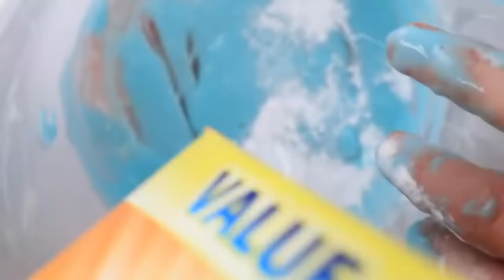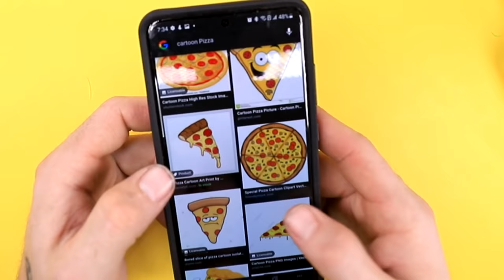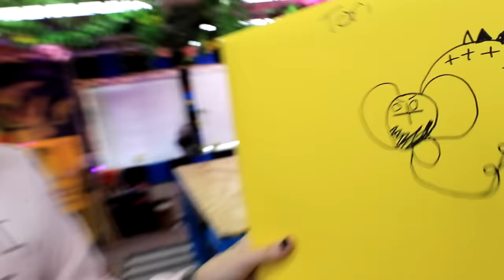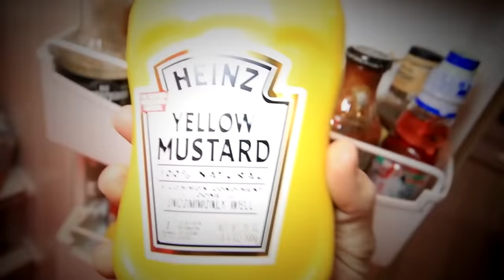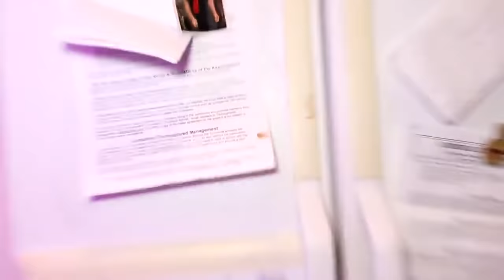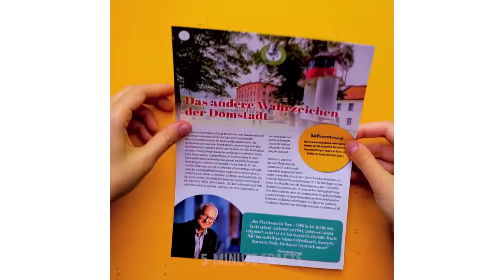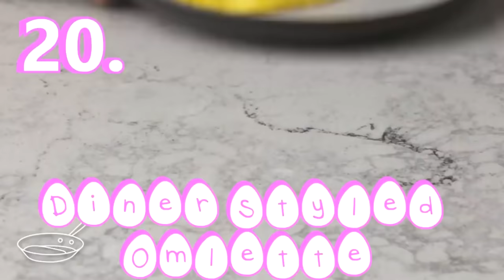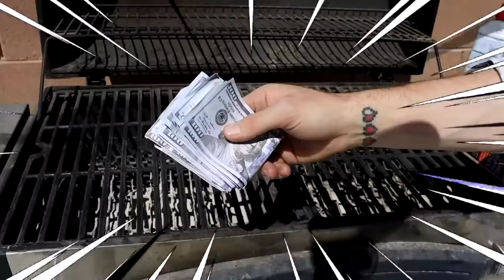EVERY ROBBY VIDEO OF 2021 | GIANT ROBBY LIFE HACK, CRAFTS AND MAKEUP COMPILATION (part 1)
2021 is finally over! WE MADE IT! It's time to look back at all of the pranks I pulled on my friends and DIYs / Lifehacks I tried to see if they actually worked! Which one was your favorite video of 2021?